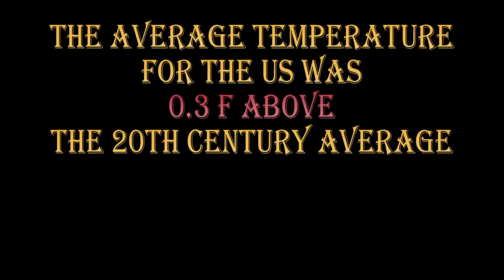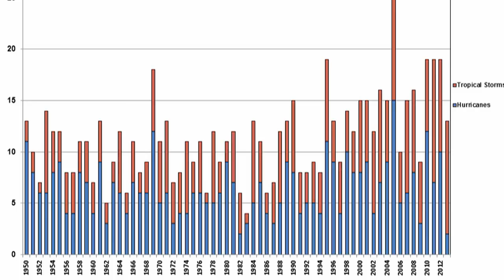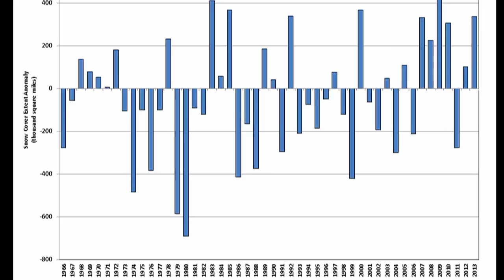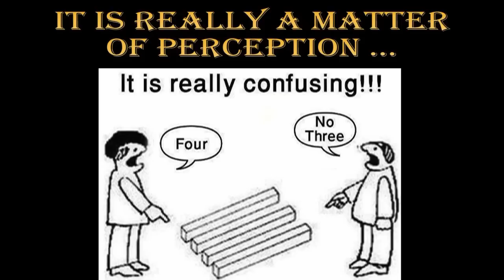FRIGID USA: 2013 US CLIMATE SUMMARY